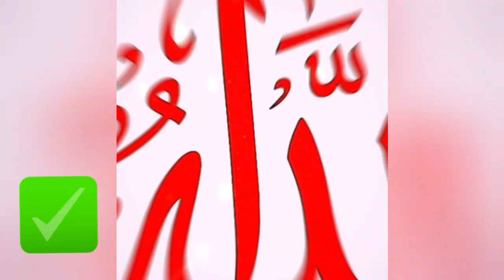Allah 🤲 subhanallah ✅ islamic new2024 long video viral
Islamic block video
islamic video
islamicstatus
islamicquotes
madina islami kaba
islamic photo
trending

Nur a Mohammed sallallah La Ilaha Illallah✅
Nur a Mohammed👈
new islamabad
islamic allah
Naate Sharif
islamicvideo 786
new islamabad
islamicvideokaisebanaye
islamicchannelgrow
youtubesepaisekamaye
Islamic long video
islam qawwali
islamic Qawwali kawwali
@Mofees islamic 786